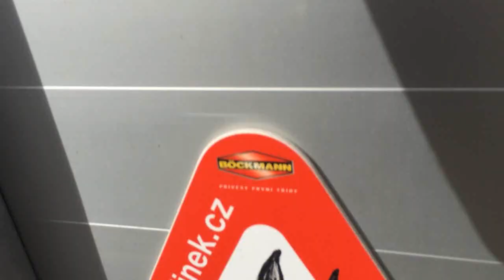VLOG 6 - Přeštěnická všestrannost // pony liga